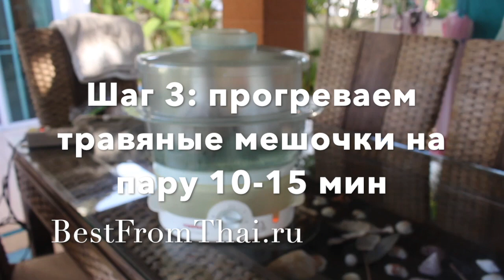Травяные мешочки для тайского традиционного массажа "Пракоб"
Распаковка и подготовка мешочках к массажу. Купить такие мешочки с доставкой на прямую со склада в Таиланде вы можете

 Если мешочки собраны из свежих трав, их можно не замачивать. Если же у вас сухие мешочки, которые обычно продаются в магазинах, или собраны из сухих  трав, их необходимо предварительно замочить в горячей воде. Мешочки, наполненные свежими травами, можно сразу помещать в пароварку.

Если у вас нет пароварки, можно использовать дуршлаг и кастрюлю, как в этом видео, записанном много лет назад

После использования мешочки промывают под проточной водой , дают воде стечь и, помести в пакет и плотно его закрыв, и написав имя клиента, помещают в холодильник или морозильную камеру. В холодильник,- если делать массаж каждый день, в морозильник - если раз в неделю.